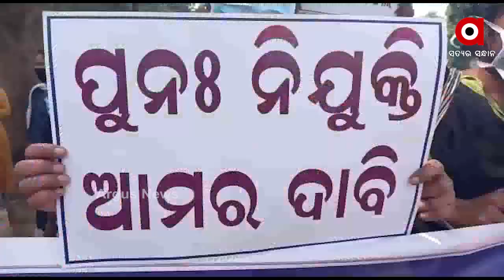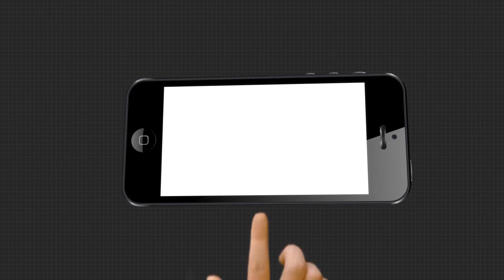ଧାରଣାରେ ବସିଛନ୍ତି କୋଭିଡ ୱାରିୟର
ଦୁଇ ଦଫା ଦାବି ନେଇ ଧାରଣାରେ ବସିଛନ୍ତି କୋଭିଡ ୱାରିୟର ଚିଟେଡ଼ ଫୋରମ । CCH ରେ 3ମାସ ପାଇଁ ଅସ୍ଥାୟୀ ଭାବେ ନିଯୁକ୍ତି ହୋଇଥିବା ଏଏନଏମ ଙ୍କୁ ନେଇ ନବରଙ୍ଗପୁର ଜିଲ୍ଲାପାଳ ଙ୍କ ଜରିଆରେ ମୁଖ୍ୟମନ୍ତ୍ରୀଙ୍କ ଉଦ୍ଦେଶ୍ୟରେ ଏକ ଦାବିପତ୍ର ପ୍ରଦାନ କରାଯିବ .